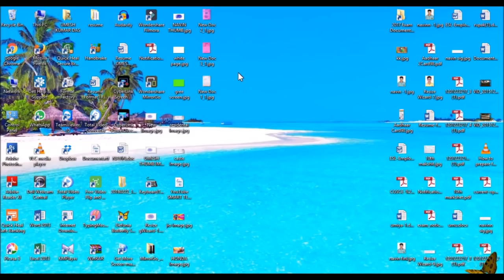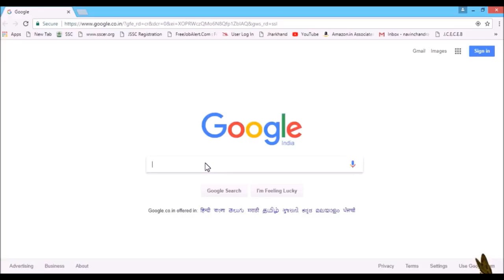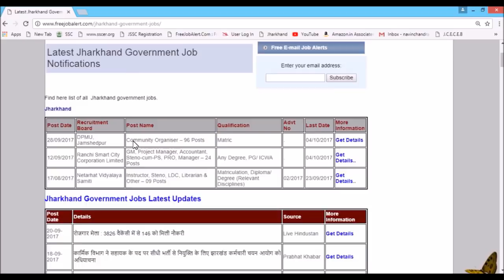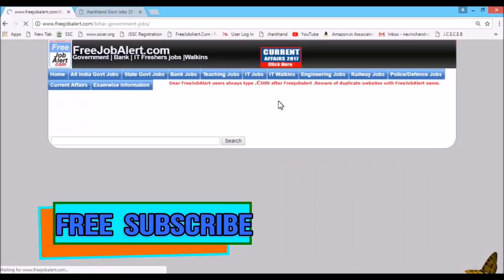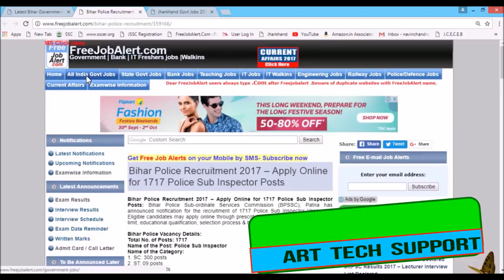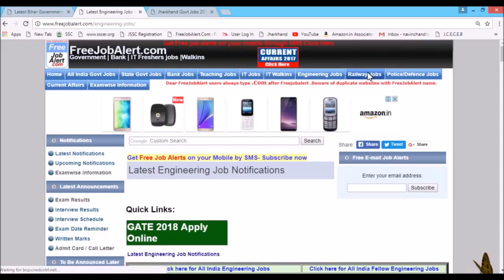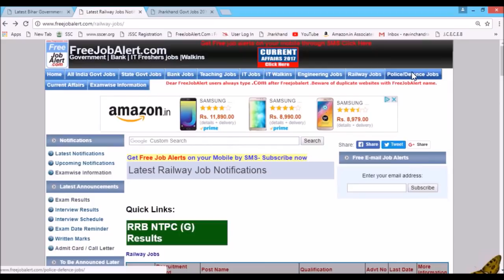How to Check Govt. Job Vacancy In Jharkhand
in this video i am showing you how to know govt job vacancy details in jharkhand state and also any other state and apply like jssc, jpsc, upsc, ssc, bank and railway job because in this video you can learn how to apply job vacancy in all india govt. job and state govt. job in jharkhand. you can easily find govt. job and private job vacancy in this web site easily. so friend thank you for watching this video.